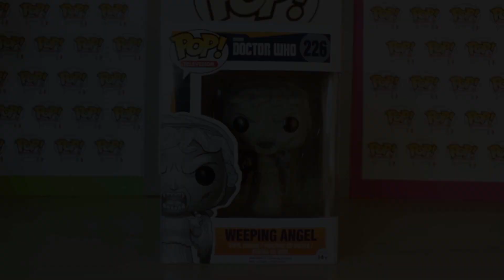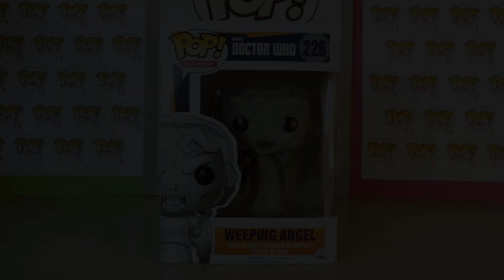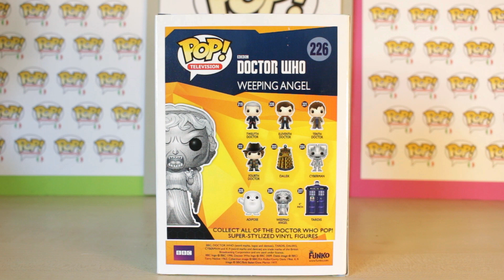Weeping Angel | Doctor Who | Funko Pop! review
Oggi torniamo a parlare di Doctor Who e guardiamo insieme il Pop! di un Weeping Angel, in più troverete la spiegazione su questo personaggio. AND DON'T BLINK!

Speciali :D

Grazie!

Categoria
Intrattenimento
Licenza